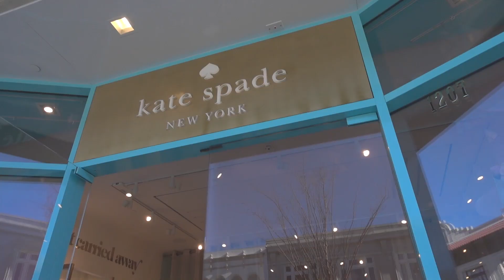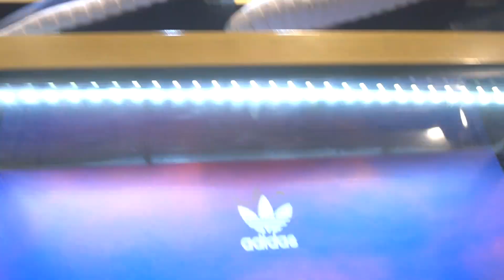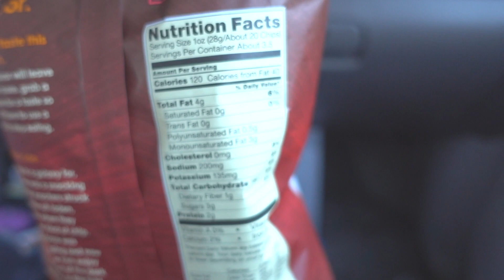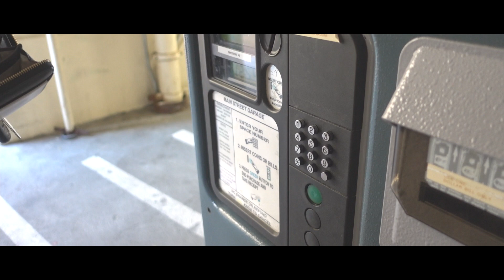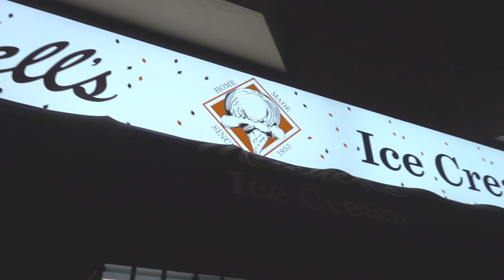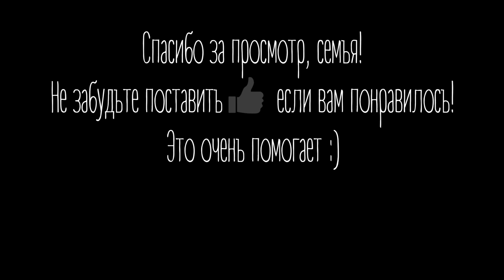Еда Еда Едааа!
Второй эпизод с каникул :)

Audio:
Jim Yosef - Forces (feat. Ivan Jamile & Kédo Rebelle)